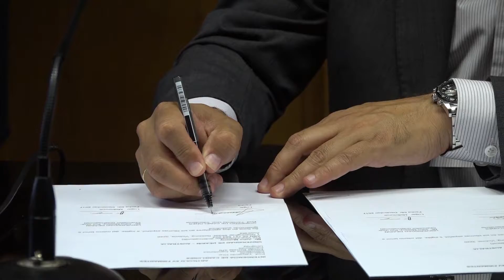Resumen de noticias de la semana